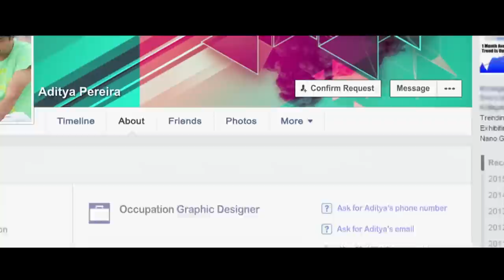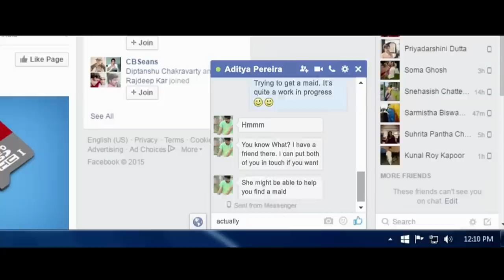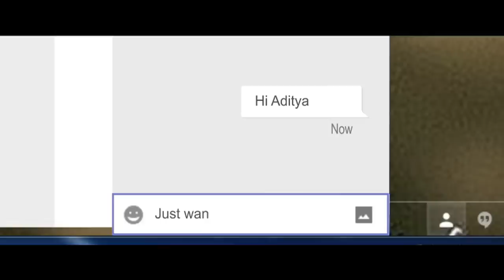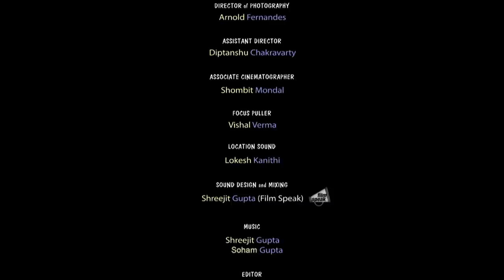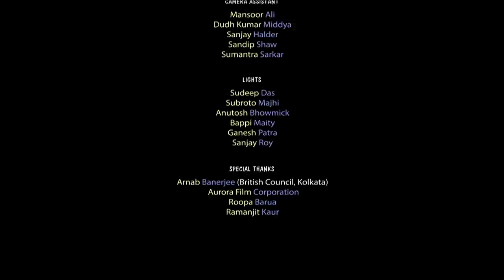Watch the stars for me tonight - Award Winning Romantic Short Film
Manasvi is in her late thirties, a wife and mother of two, and an out-of-work architect. Having moved to a new city recently, she is lonely and out of sorts. To overcome her loneliness, she spends time on social media and eventually reconnects with Aditya Pereira, a graphic designer who had earlier become friends with her on Facebook. Their connection deepens into something meaningful and mutually fulfilling.

Cast & Crew:
Director:
Writer:
Producer:
Music / Sound:
Editor:
Cinematographer:
Actors: